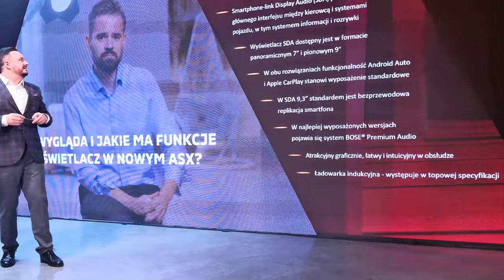Organoleptyka Auta Maciej Kawecki Polska premiera Mitsubishi ASX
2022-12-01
Auto Macieja Kaweckiego to samochód, którego kokpit ma wyglądać, ma być kompaktowy i inteligentny z możliwością personalizacji ustawień samochodu i jego wnętrza. Wygodny, komfortowy i bezpieczny.
Polska premiera Mitsubishi ASX nowej generacji, który trafi do salonów już w marcu 2023 roku. Model będzie na polskim rynku dostępny w 8 wersjach dostosowanych do preferencji klientów pod względem mocy i rodzaju układu napędowego oraz wyposażenia, z uwzględnieniem pakietów dodatków bardzo cenionych w naszym klimacie. Nowy ASX oparty jest na platformie CMF-B Aliansu Renault-Nissan-Mitsubishi.